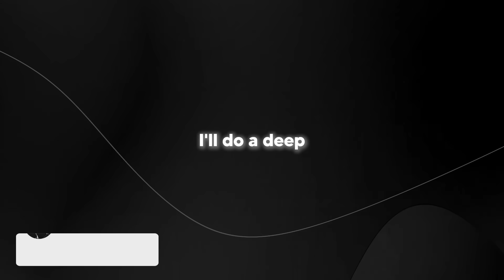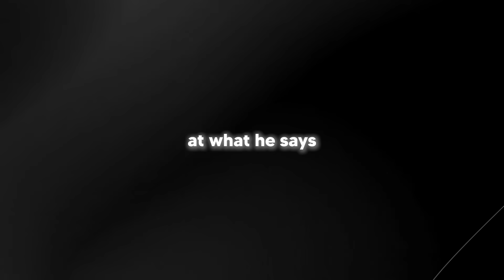Sam Altman And Elon Musk Just Revealed Their Next AI Models...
Music Used